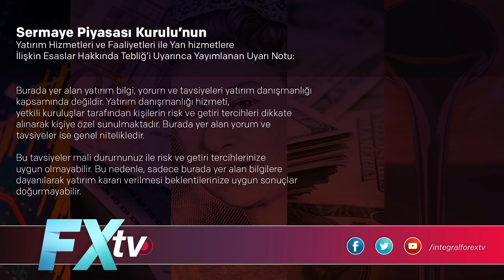2021'de küresel hisse rallisi sürecek - Fikret Önder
2021'de küresel hisse rallisi sürecek - Fikret Önder

İntegral Forex TV’de İntegral Yatırım Danışmanı Dr. Artunç Kocabalkan’ın konuğu, Meltemi Investment Management Yönetici Ortağı Fikret Önder oldu. 2021’de küresel hisselerin yönünü konuşan Fikret Önder, 2021’de ülkeler özelinde hisselerde olması muhtemel hareketleri de paylaştı.
Hükümetlerin yaşanan pandemi krizine karşın hızlı bir pozisyon aldığını belirten Fikret Önder, yatırım stratejilerinin de aynı hızla değiştiğine dikkat çekti.
Dr. Artunç Kocabalkan herkesin aklındakileri Fikret Önder’e sordu;
Borsalarda balon oluştu mu?
Parasal genişleme hisse senetlerini öne çıkarır mı?
Bölgelere göre Borsa getirisi değişecek mi?
ABD Borsaları 2021’de düşecek mi yükselecek mi?
Gelişmekte olan ülke hisseleri 2021’de yükselecek mi?
2021'de küresel hisse rallisi sürecek mi?
Ons Altın düşer mi çıkar mı?
Ons Altın için 2021 beklentisi nedir?
2021’deki en büyük risk ne olacak?
Piyasaları etkileyecek en kritik sorulara uzman yorumları bu videomuzda.

Tuncay Turşucu, Dr. Artunç Kocabalkan, Cüneyt Paksoy, Ali Ağaoğlu, Atilla Yeşilada,Işık Ökte, Murat Sağman ve tüm ekibimiz sizler için piyasaları yorumluyor.